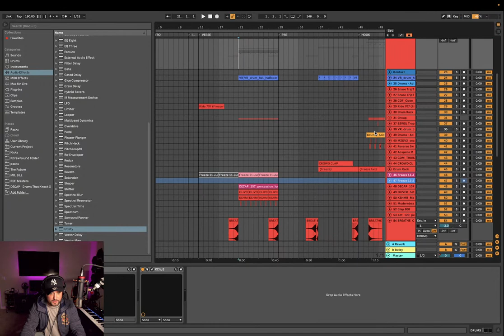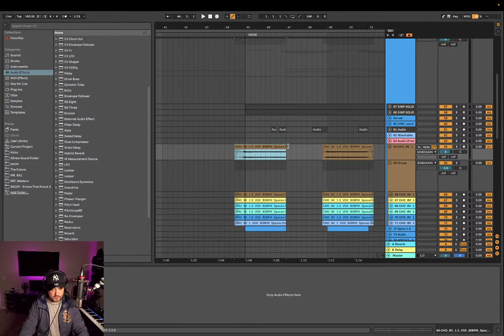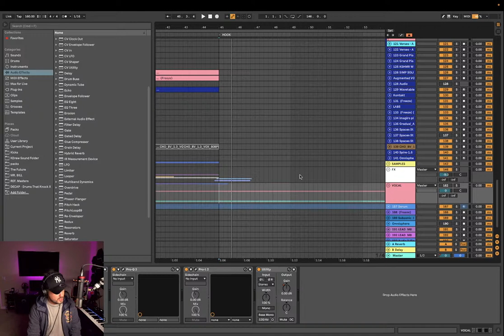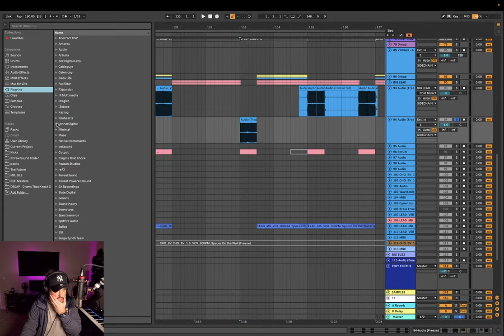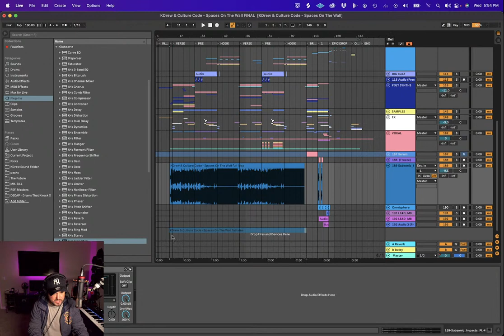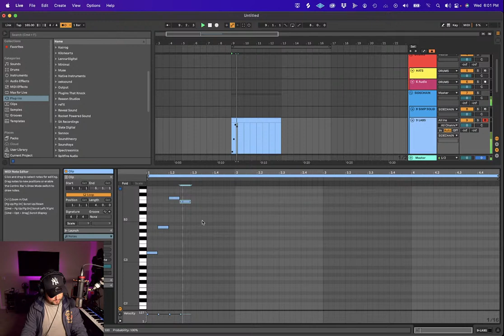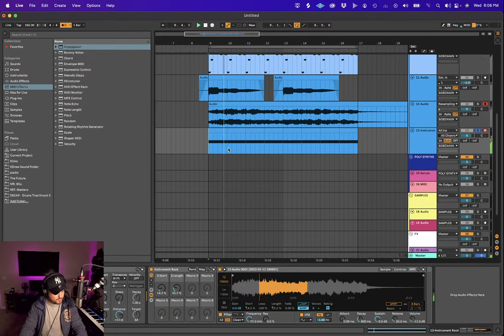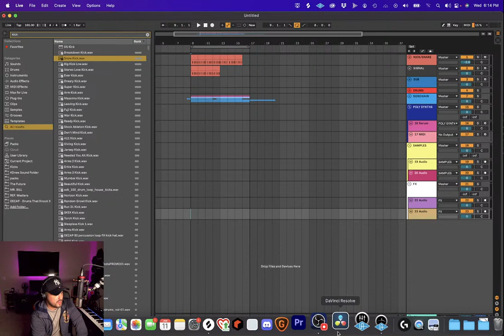KDrew Live Stream 001